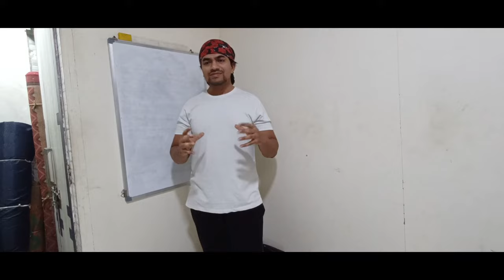Welcome to my Channel | Mere channel mai ap sabhi ka swagat hai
is video mai apne apko apne bare mai aur apne gaol k bare mai bata raha hu jisse shayad mai ap mai se kinhi logo k kam aa saku..